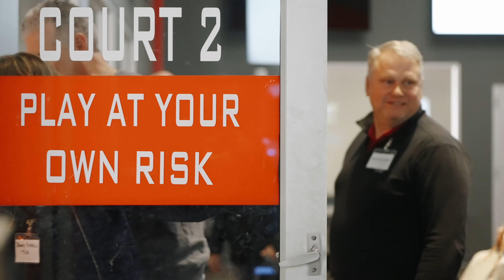Whirlyball Twin Cities | Tradition Quarterly Employee Event